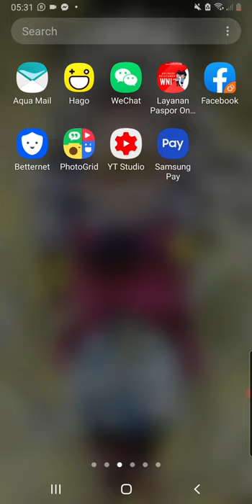Angga si pencari harta